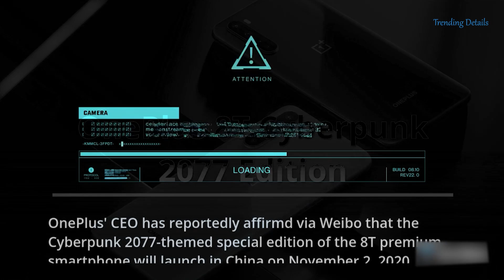OnePlus 8T Cyberpunk 2077 Edition has a launch date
Comments will be read and please post feedback on videos.